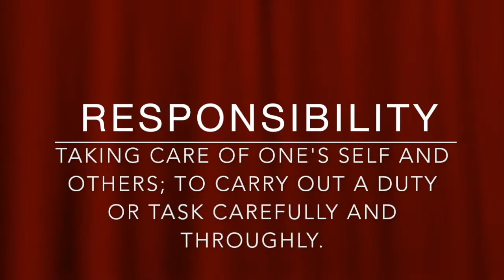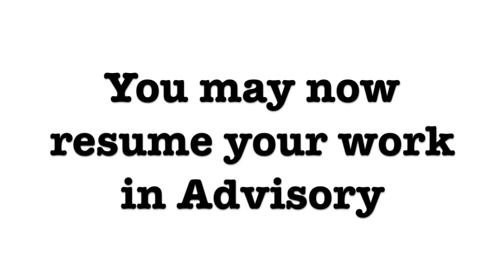Golden Eagle Report, Tuesday, March 7, 2017